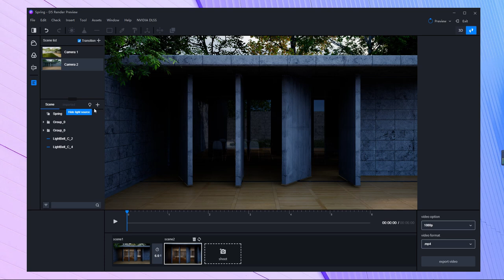D5 Render 1.6.2 | Light Switch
Discover the new feature Light Switch in 1.6.2🔍

In this video, know how to turn on/off the light in your video rendering.

Check out what's new in D5 Render version 1.6.2 -

NEW FEATURES

- Education Edition
- Top view display mode (shortcut T)
- Wireframe display mode
- Multi-selection function with the mouse (CTRL)
- Search function in scene resource list
- Character Motion Rate Matching Switch in Video
- Light source keyframe switch in video
- Video Timeline Zoom (ALT)
- Alpha Channel Output

OPTIMIZATIONS

- New filtered items for plants, people, etc.
- Improved plant dispersal efficiency
- Replaced the display of artificial light sources
- Optimized the style of import resource list
- Adjusted the model grouping rotation way
- Optimized keyframe adsorption experience
- Adjusted some UI details
- Illumination no longer affects the axes
- Optimized real-time transition experience
- Increased video rendering speed
- Improved stability

FIXED

- Errors in which model units are displayed inconsistently
- Light source display error caused by Shift copy operation
- Occasional crash in exporting panorama
- Black block issue in material ID channel map
- Renders with jaggies and black lines in two-point perspective mode
- Custom size display error in exported images